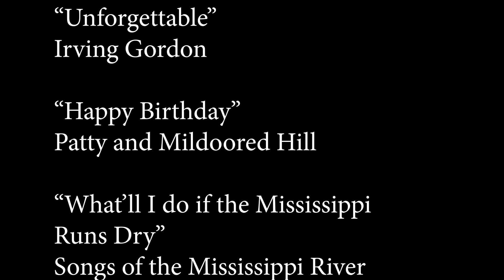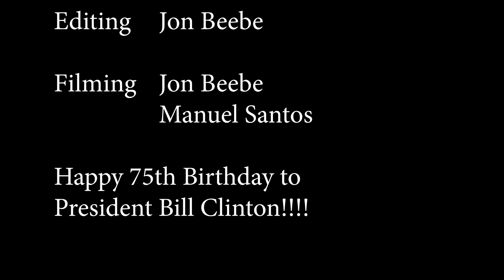PresC75Bday mp4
Happy 75th Birthday President Clinton!